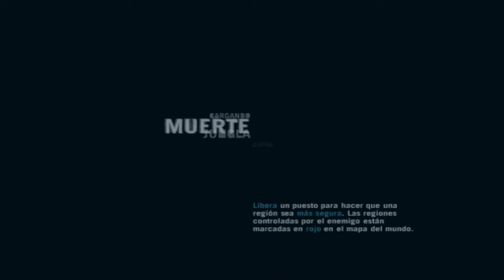FAR CRY 3 EL PEOR CONDUCTOR DEL MUNDO 2 DE 2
con esto terminamos el vídeo del peor conductor del mundo jajaja.
mas tarde subiré de half life servers.

si te gusto sale manito arriba y comenta